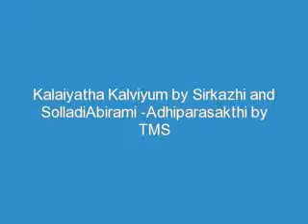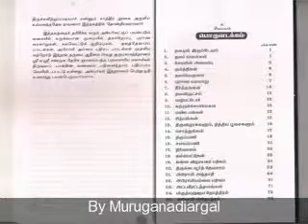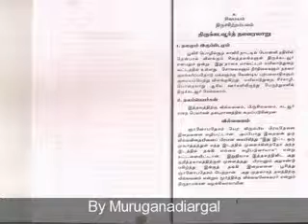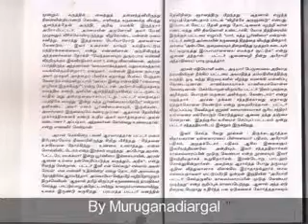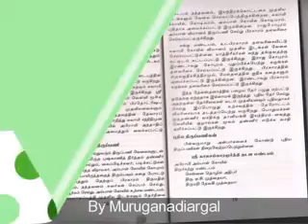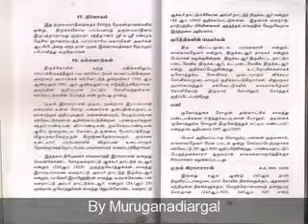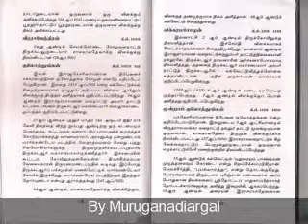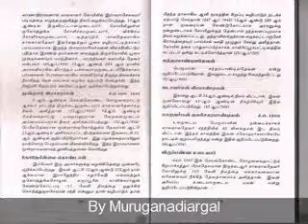KalaiyathaKalviyum by Sirkazhi and Soladi Abirami by TMS